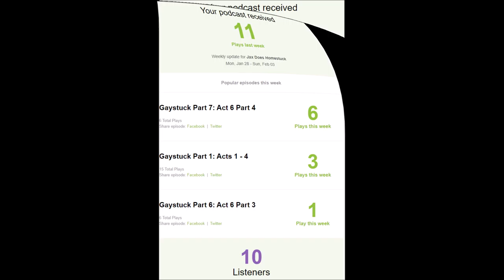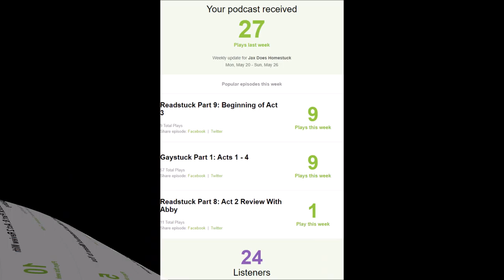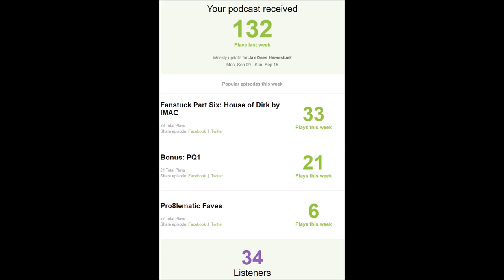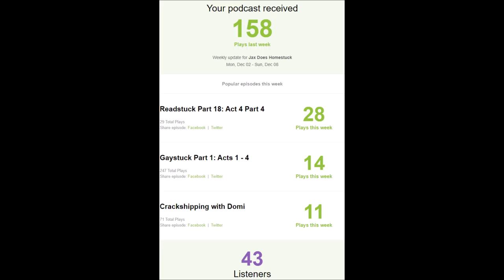One Year Anniversary - Listener Survey Results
Thank you all for joining me on my one year anniversary! Here's to another fantastic year ahead.
Head over to jdh.buzzsprout.com to find links to all my guests.
Time stamps:
00:34 - Episode begin
01:41 - Personal Homestuck History Begin
09:14 - Guest List (links below)
11:54 - Guest List End
12:40 - Listener Survey Results
18:18 - Future plans and wrapping up